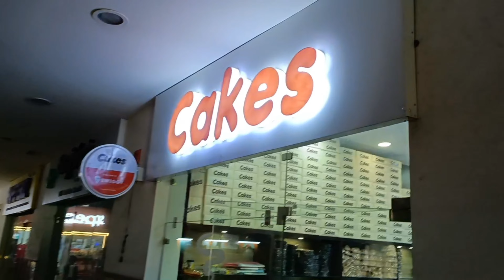Out N Beyond Christmas Celebration 💃💃| FUN MASTI HANGOUT PARTY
Out N Beyond Christmas Celebration || FUN MASTI HANGOUT PARTY @polunani

Hello 🙋everyone,
In this video we will show you a few glimpses of our Christmas celebration which was really Out of the box and beyond our expectations.

HIGHLIGHTS & COVERED IN VIDEO:-

christmas eve
christmas
christmas celebrations
christmas eve vlog
merry christmas
christmas traditions
christmas eve traditions
coolest christmas celebrations
christmas eve box
christmas eve traditions usa
celebration
christmas eve 2023
christmas eve mass
Out N Beyond types Christmas Celebration at newtown
FUN MASTI HANGOUT PARTY
What to do for your Christmas party?
Where to go for Christmas in Kolkata?
How do we celebrate Christmas in Kolkata?
What does every Christmas party need?
how to throw a house party without a big house
Low budget Small house party Ideas
Small house party Ideas
Girl's party
Christmas Party
Merry Christmas
Happy Christmas
Polu n Ani vlog
SHAPOORJI PALLONJI SUKHOBRISHTI
sukhobrishti
newtown
housing society
How do you cook in an air fryer
How do you use an air fryer for the first time
What Cannot be cooked in Airfryer
Do you need oil to use an air fryer
Are air fryers good for french fries
How long do I air fry cooked french fries
How do I make my fries crispy with an air fryer
Why french fries are soggy in air fryer
air fryer advantages and disadvantages
air fryer cancer warning
top 10 things to cook in an air fryer
air fryer disadvantages
how to use air fryer oven
how to use air fryer for fries
how to use air fryer for frenchfry
christmas celebrations around the world
christmas eve party
christmas eve lithuania
christmas eve big family
christmas eve dinner
christmas eve pajamas
house party
party
house party trailer
house
house party country song
sam hunt house party with lyrics
deep house
party house
house party mix
house party eek
eouse party
deep house party
house party game
house party remix
house party music
house party steam
house party funny
party house mix

🔴 Please Join Us on YouTube, Facebook & Instagram 👇🏽